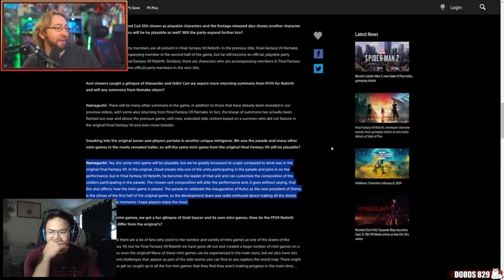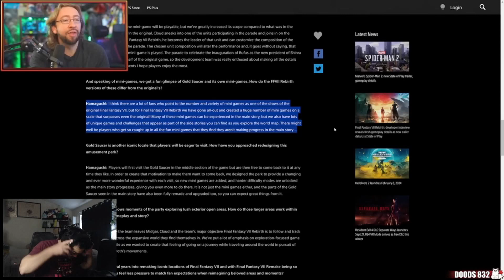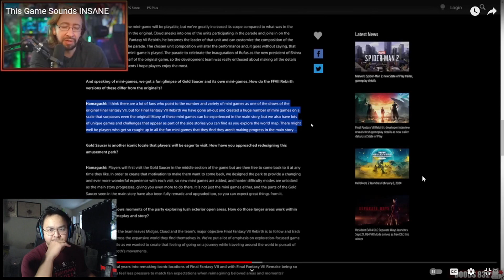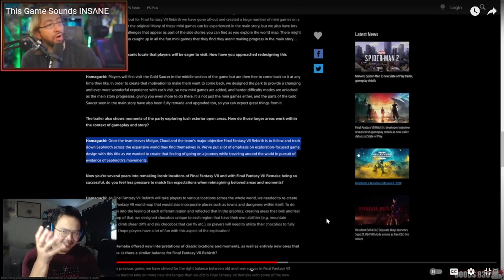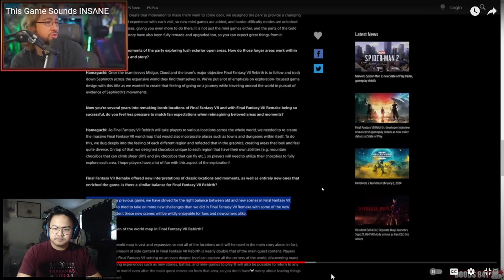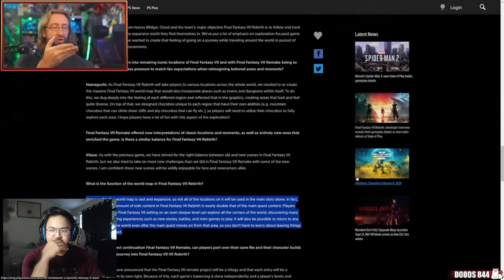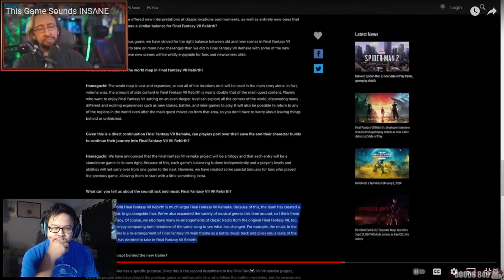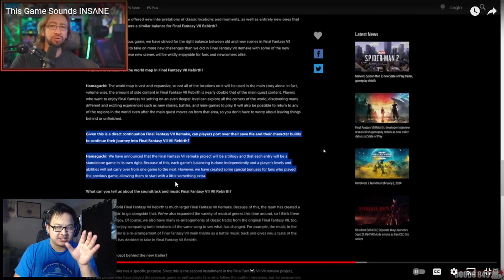They KNOW What People WANT | Final Fantasy VII Rebirth Introspective